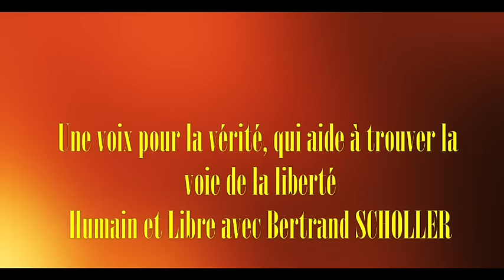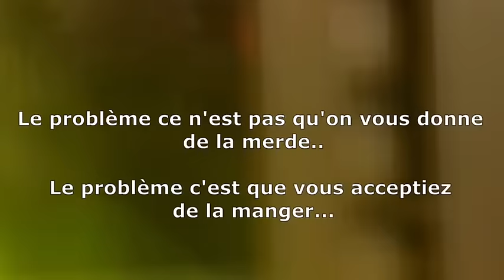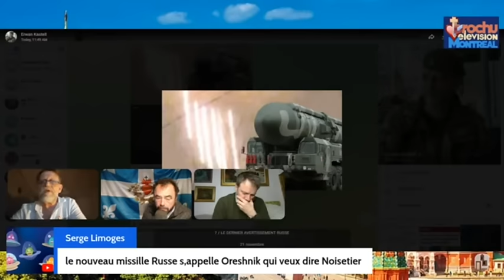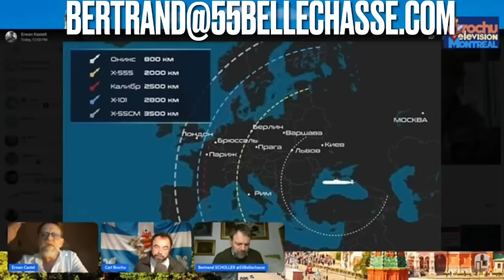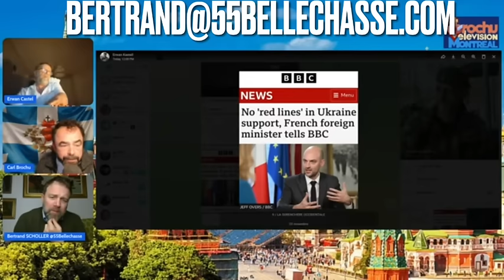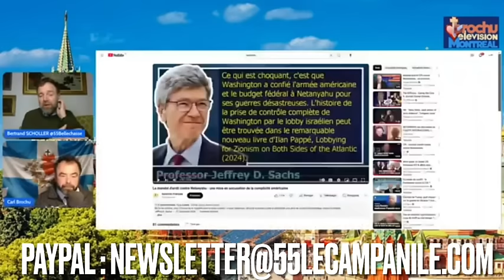Bertrand SCHOLLER : que se passe t’il entre OTAN et Russie, mais également … avec Israël et France ?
Introduction du jour
Je rappelle l’approche du 29/11 et les surprises à venir de Macron à Notre Fame

Puis la situation entre Israël et le Liban
Mes questions vont vous surprendre

Et enfin, que se passe t’il dans la guerre de l’empire du mensonge contre la Russie et ses alliés ?

Puis conversation avec Erwan Castel chez Carl Brochu TV

Pensez juste à rejoindre ma chaîne
Mes comptes sur X
Et surtout la lettre SUBSTACK

Par ailleurs … commandez du miel ou proposez moi des conférences
Ou des rendez vous les yeux dans les yeux